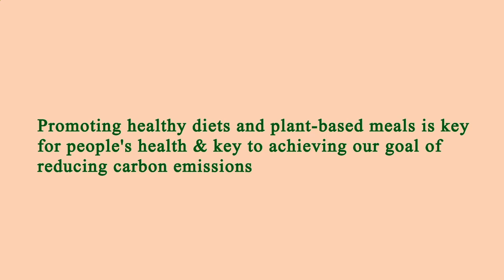Nearest Restaurant to Me - Nearest Restaurants to Me - Manhattan 10013 NY, New York County, NY, US